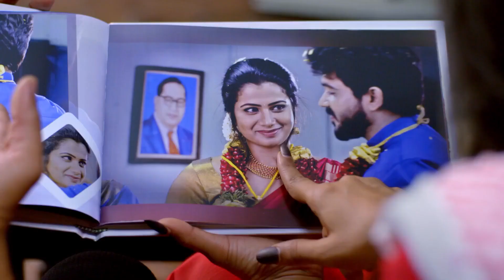Pudhu Pudhu Arthangal - 26 April, 2021-02 May, 2021 - Week In Short - Tamil TV Show - Zee Tamil